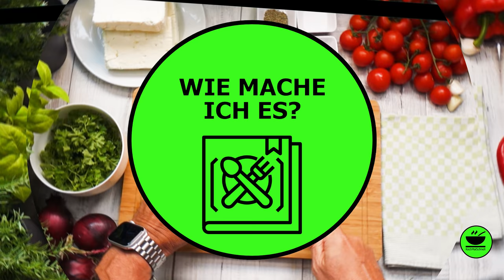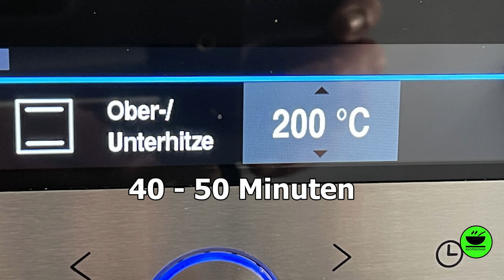Schafskäse (Feta) gebacken mit Tomaten 🍅 und Oliven von KochMalSchnell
Schafskäse überbacken mit Tomaten 🍅 und Oliven ist ein mediterranes oder gar griechisches Gericht, das super schnell geht, gut bekömmlich ist und auch noch preisgünstig! Außerdem kriegt das wirklich jeder hin, der es schafft, Zwiebeln und Knoblauch zu pellen. Glaubt ihr nicht? Dann schaut`s euch an!

___________ *Küchengeräte* 🍲 ___________

___________ *Küchenutensilien* 🔪 ___________